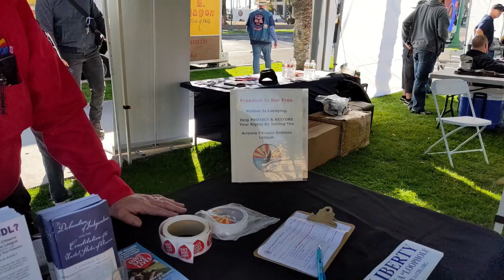Azcdl Annual Meeting 2022 Rep Nyguen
rep Quan Nguyen dist 1